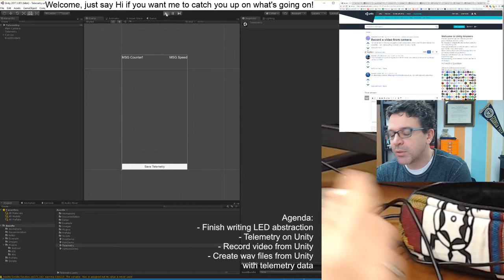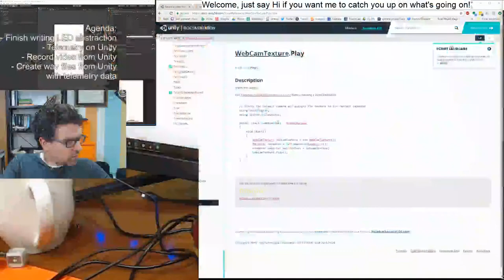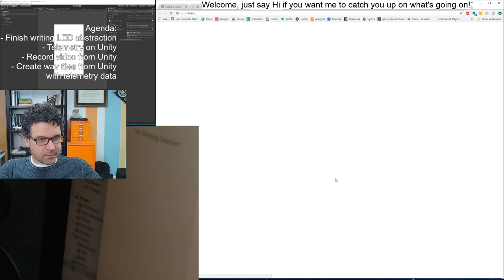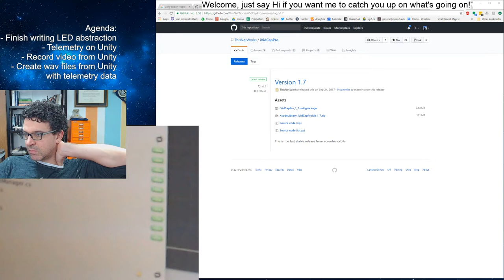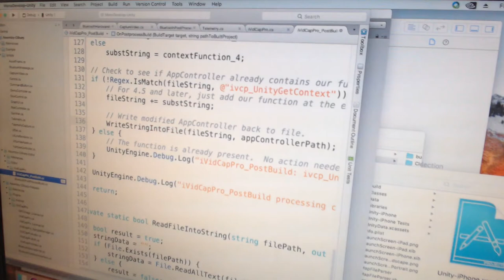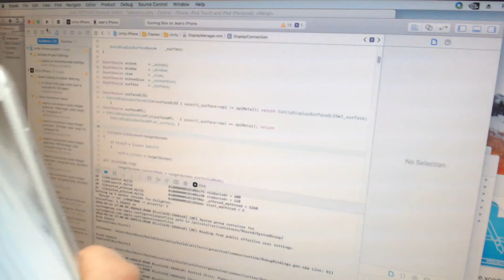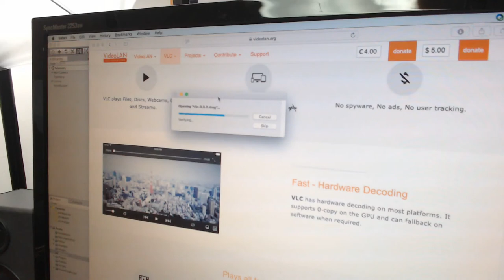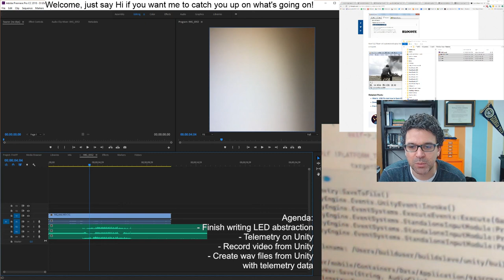Let's make a die!